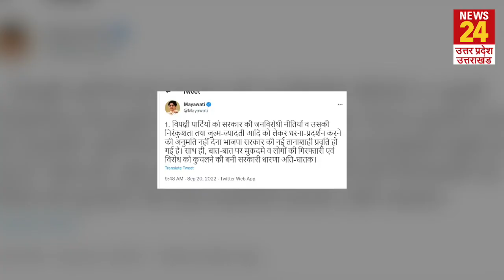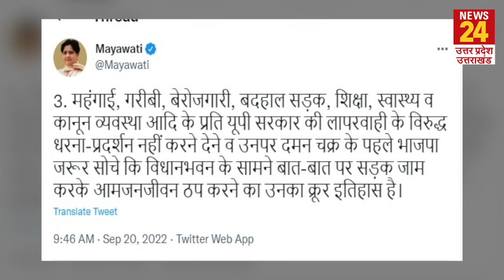UP: विपक्ष को धरना-प्रदर्शन न करने देना Yogi सरकार की तानाशाही, Akhilesh के समर्थन में Mayawati